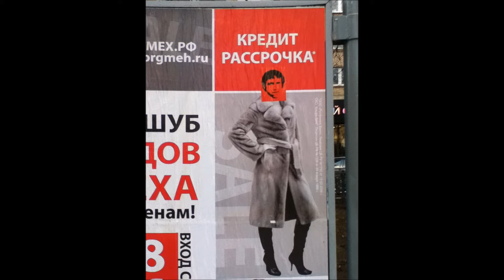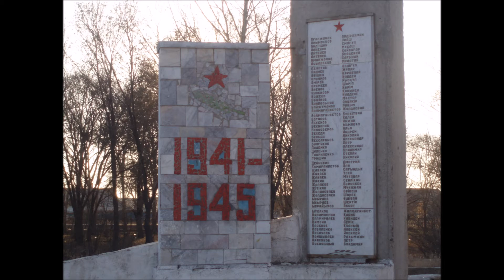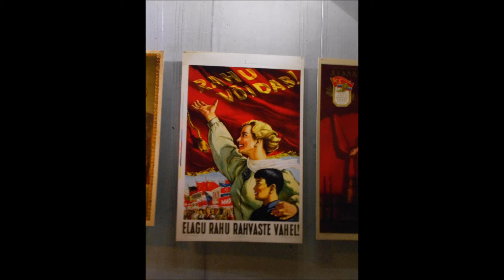Reflections on living outside the West, pt 1 MGTOW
In this video I talk a little about my experience living outside the West and the positive effect it has had on me as a man.